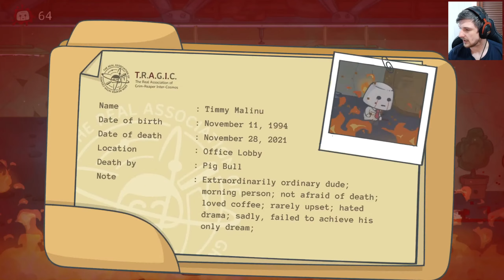Rage in Peace - Demo Playthrough (Recorded Live)